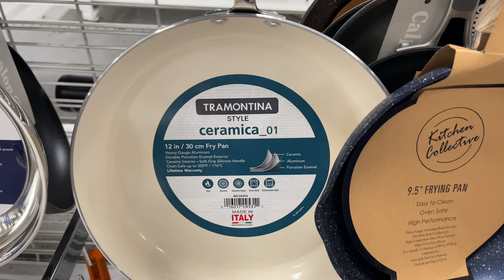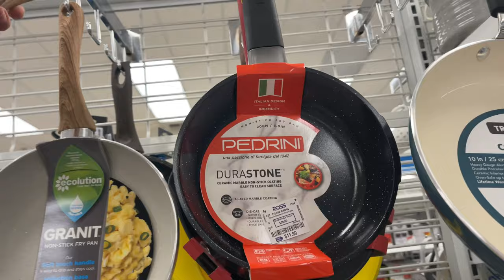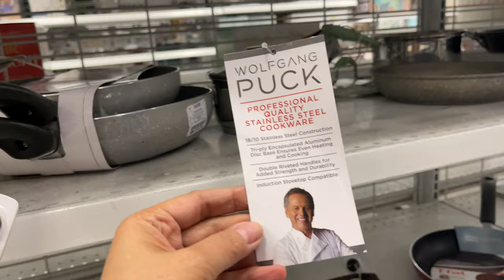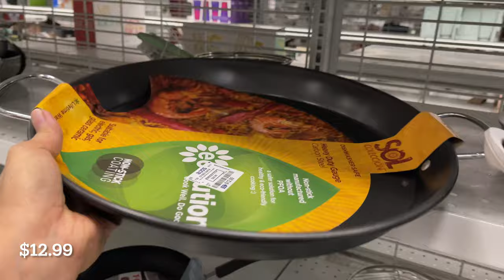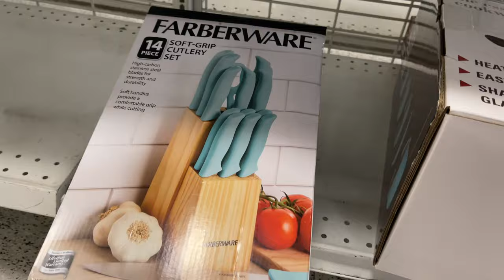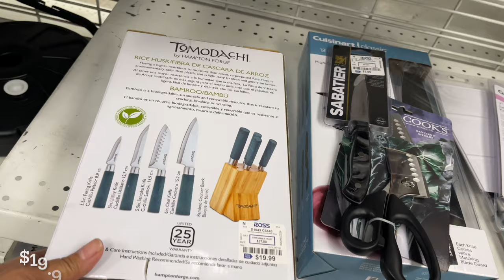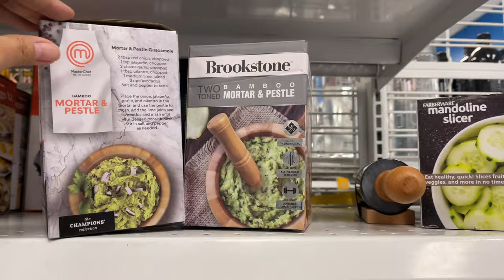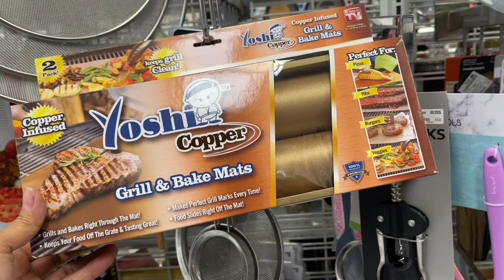ROSS DRESS FOR LESS COOKWARE KITCHENWARE COOKWARE SET | SHOP WITH ME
Rosa Dress For Less Cookware Kitchenware Cookware Set Shop With Me